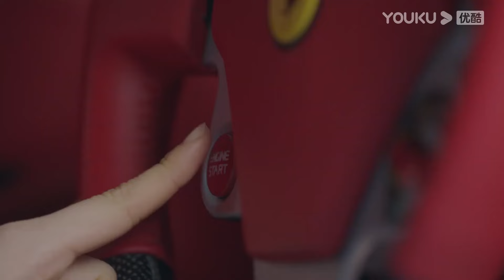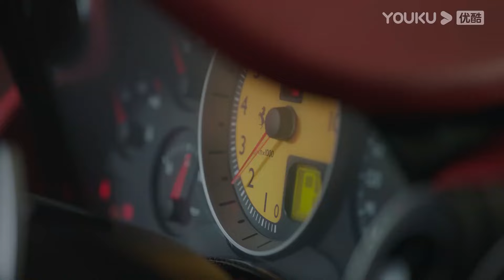霸總故意把小助理趕走，再裝可憐把灰姑娘騙到他家，兩人甜蜜約會一整天！【舍我其谁 GO Into Your Heart】